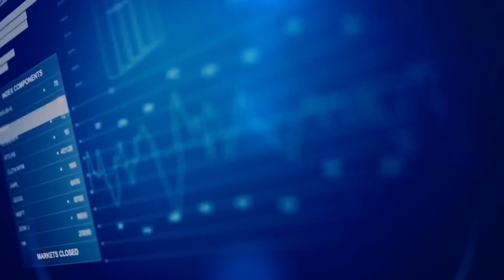I 7 PUNTI della FINANZA COMPORTAMENTALE: Come essere degli INVESTITORI MIGLIORI